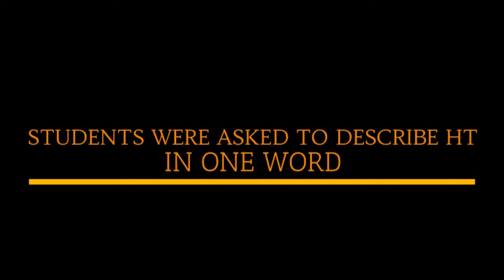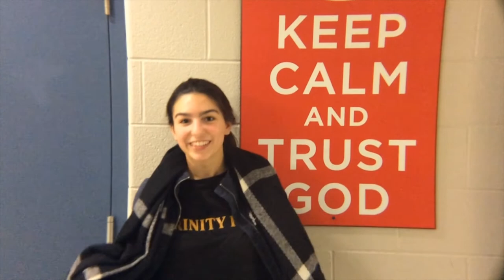Why You Should Come to Holy Trinity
Promotional video for Holy Trinity Catholic High School
Bradford, Ontario
prepared by HT Athletic Council
with editing assistance from Daniel Farag